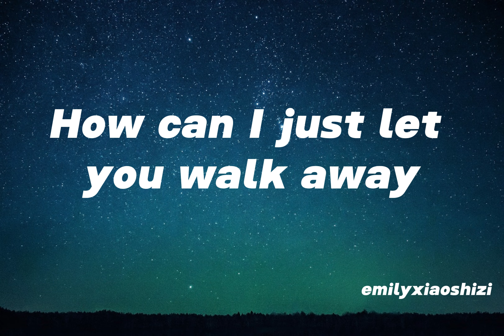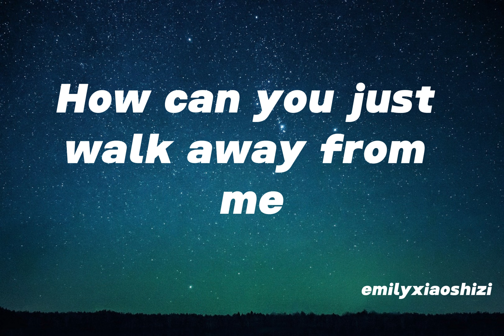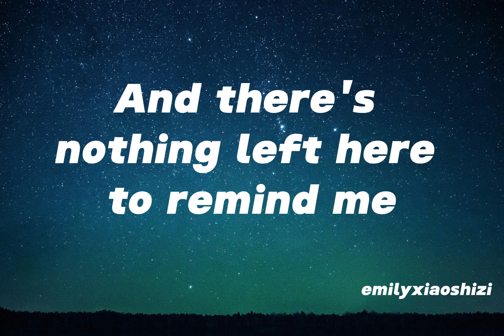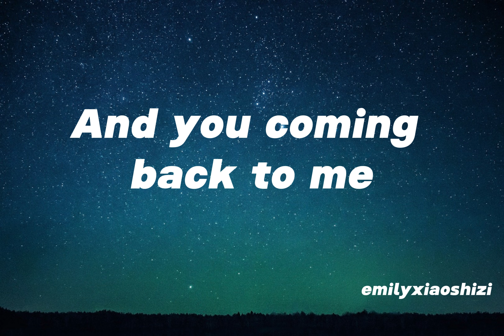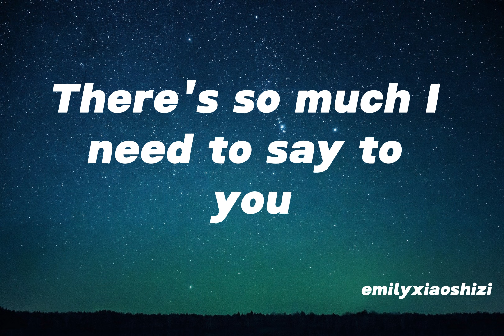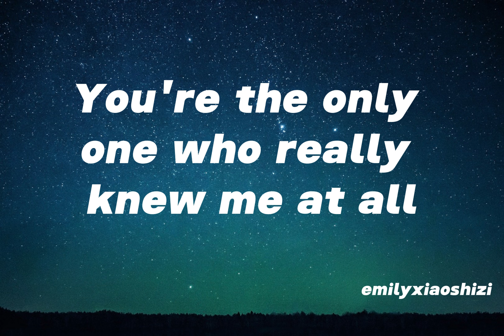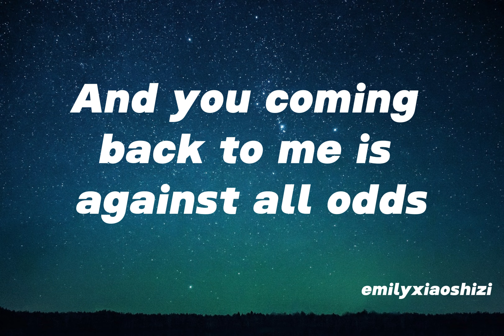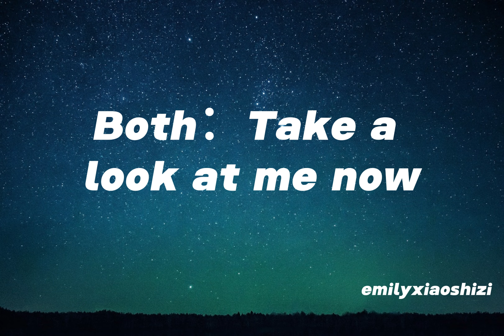Against All Odds - Westlife & Mariah Carey